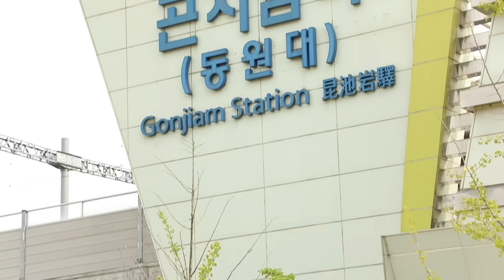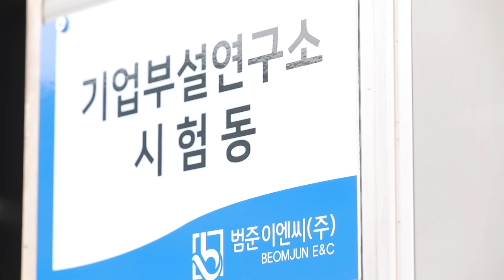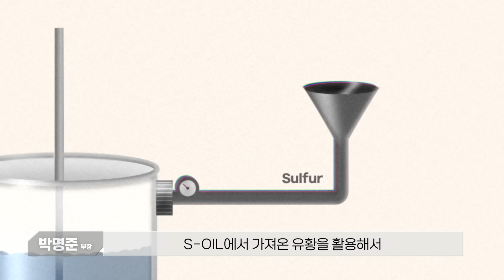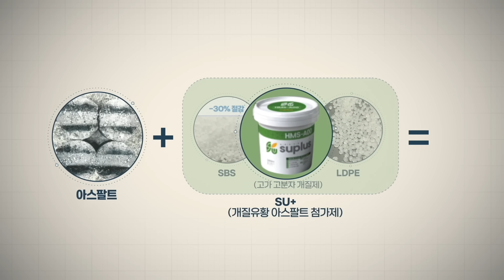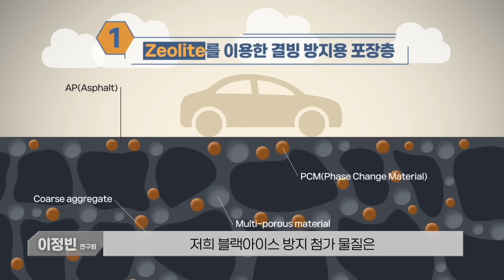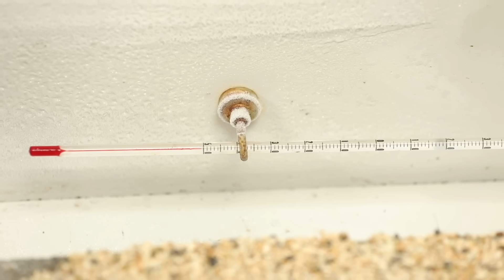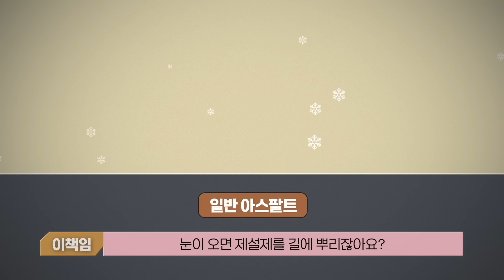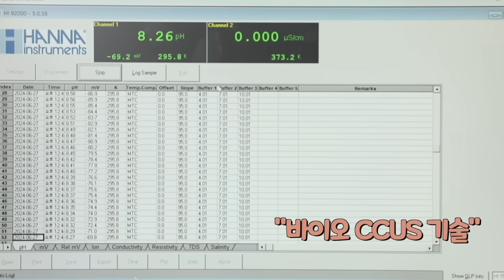바닷가에 보이는 콘크리트의 염분 피해를 막을 수 없을까? ㅣS-OIL 투자회사 방문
에쓰-오일이 미래 성장을 위해 투자한 기업 범준이엔씨를 방문했어요
범준이엔씨는 에쓰-오일과 좋은 시너지를 가지고 있는 기업인데요.

바로 에쓰-오일에서 나오는 유황으로 F1, 공항 활주로, 고속도로에 사용하는
고기능성 아스팔트와 고기능성 콘크리트의 첨가제를
생산 및 시공하고 있기 때문이에요🏎

그 외에도 범준이엔씨는 다양한 기술을 가지고 있었어요👍

✅추운 겨울철 아스팔트에서 친환경 제설제가 흘러나와 대형사고를 막는 블랙 아이스 방지 기술 ❄
✅공장에서 나오는 이산화탄소를 회수해 시멘트 원료를 만드는 탄소포집 기술🏭

과연 어떻게 기술이 만들어지는지 지금 확인해 보세요!

S-Oil visited Beomjun ENC, a company they have invested in for future growth.
Beomjun ENC has great synergy with S-Oil.

This is because they produce and install high-performance asphalt and high-performance concrete additives, which are used for F1 race tracks, airport runways, and highways, using sulfur from S-Oil. 🏎

In addition, Beomjun ENC possesses various other technologies. 👍

✅ Black ice prevention technology that releases eco-friendly deicers from asphalt in cold winters to prevent major accidents ❄
✅ Carbon capture technology that recovers carbon dioxide from factories and uses it as a raw material for cement production 🏭

Check out how these technologies are created now!